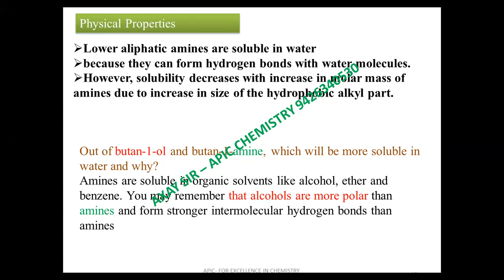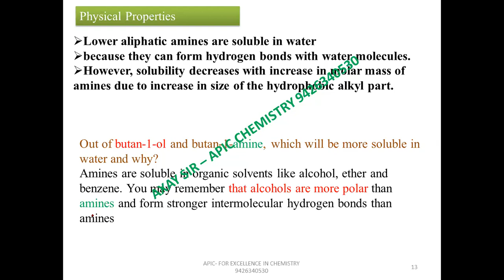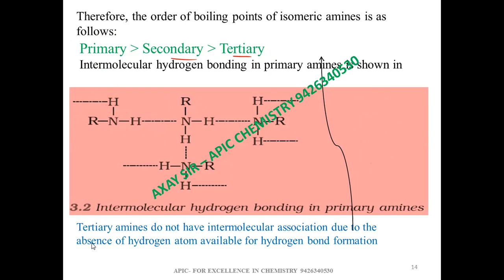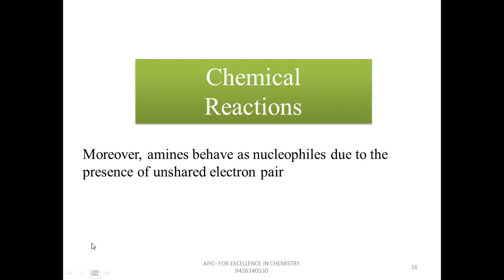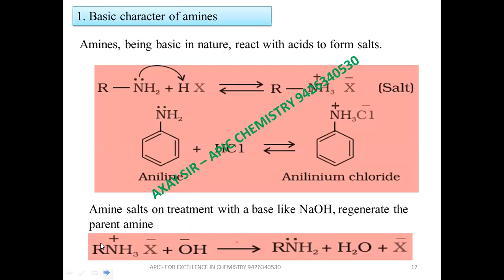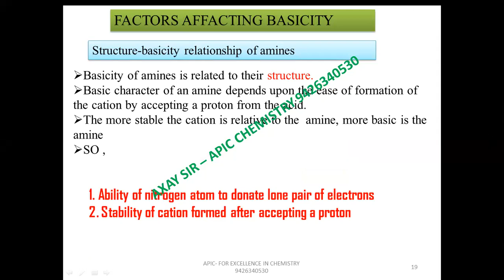12 NCERT CH 13 AMINES TEXT BOOK THOROUGHLY PART 1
NCERT CHEMISTRY 12 TUTORIALS,12 NCERT CH 13 AMINES TEXT BOOK THOROUGHLY PART 2